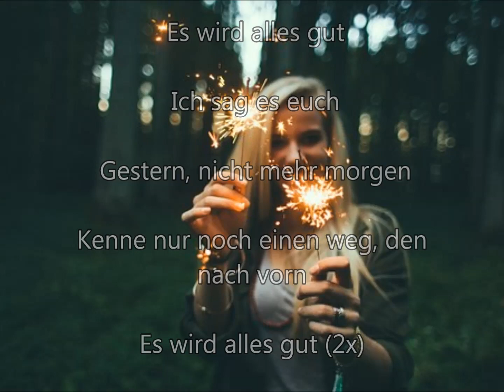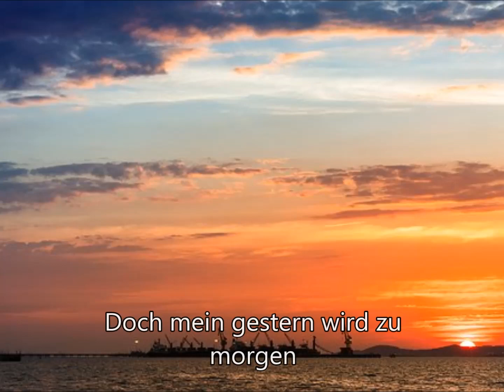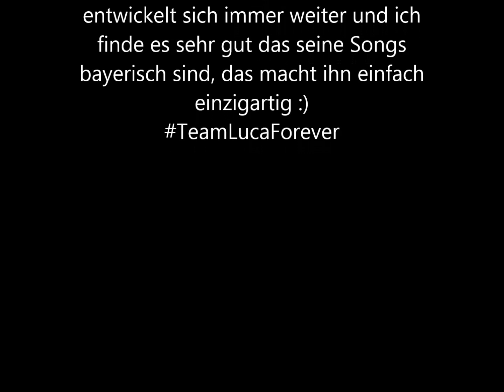Ois Guad by Luca Kuglmeier (Hochdeutsches Lyrics)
Den Text hab ich mir rausgehört, also falls was nicht stimmt, bitte verzeiht es mir  ;D
Ich bin wirklich geflasht, kennen gelernt hab ich Luca durch Antenne Bayern/The Voice Kids. Dann fing er an die Videos zu verbessern. Dann ein richtiges Musikvideo. Dann seine Single Obakemma und jetzt schon die 2. Single! Luca kann wirklich stolz auf sich sein! :-D
Mach weiter so ;)
Hier könnt ihr seine neue Single kaufen ;)